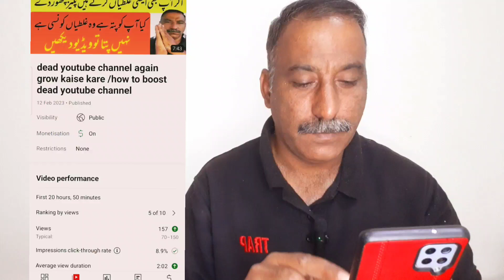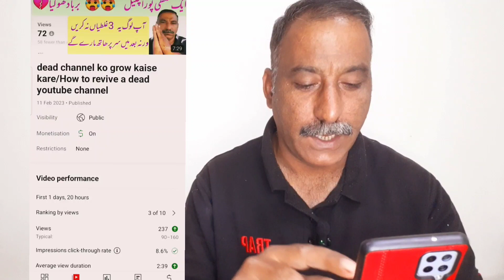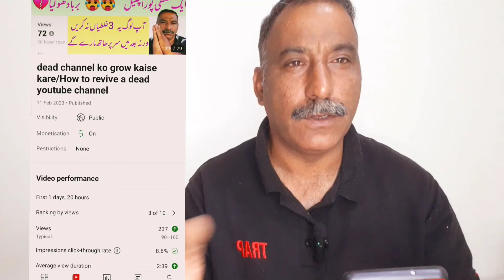dead channel ko grow kaise kare | Sirf 10 din mein | how to grow dead youtube channel |addrak khan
hi youtube this video is youtube channel growth information
Apnay youtube channel ko grow kaise kare
How to get more views on youtube2023
How to increase views on youtube 2023
 views increase trick 2023yt
Youtube channel par views kaise badhayen
2023 ma youtube channel grow kaise kare